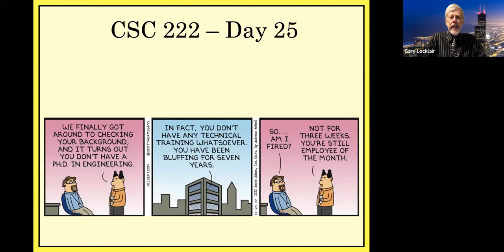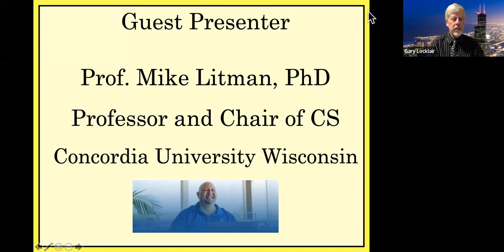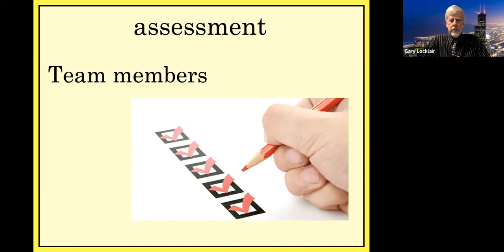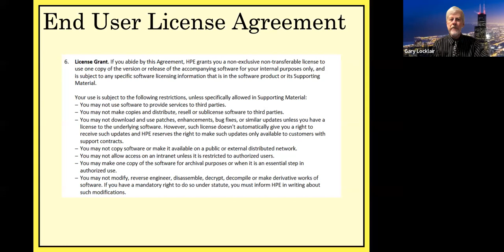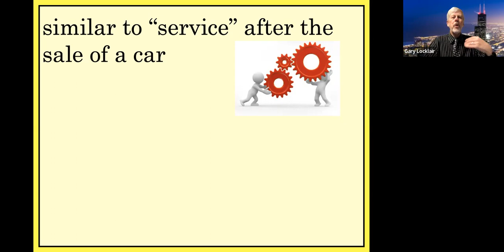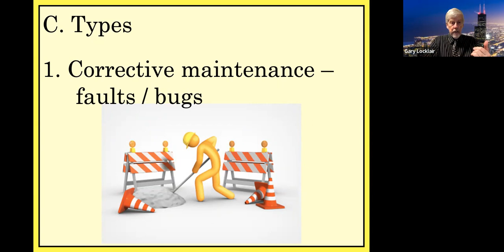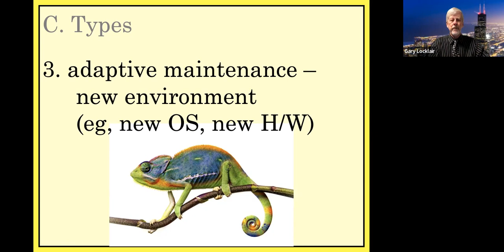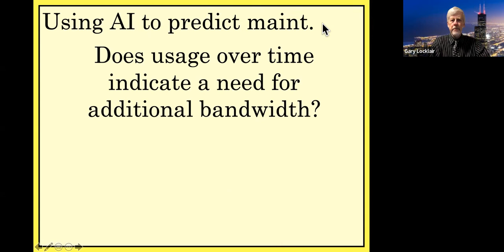CSC 222 Day 25 20221129